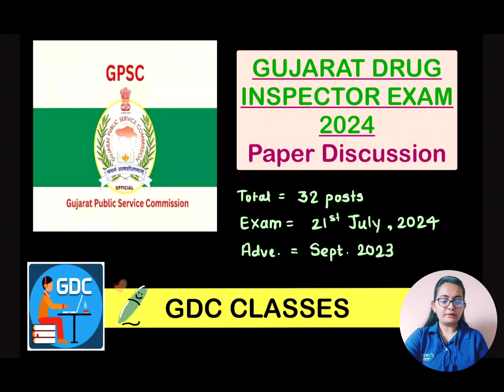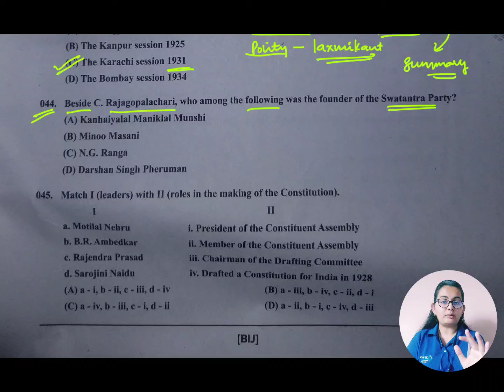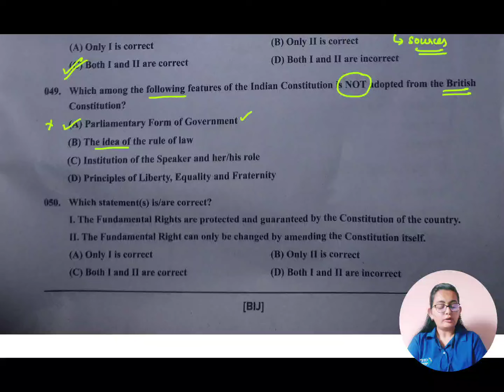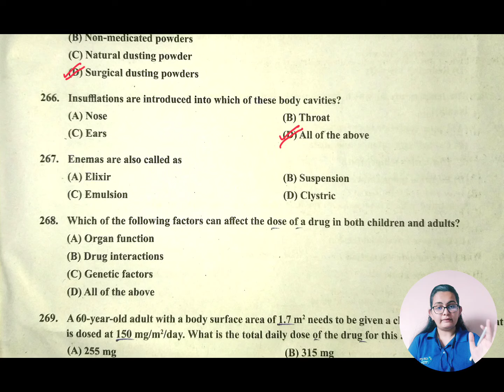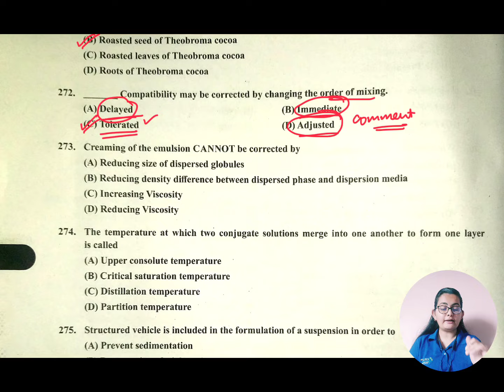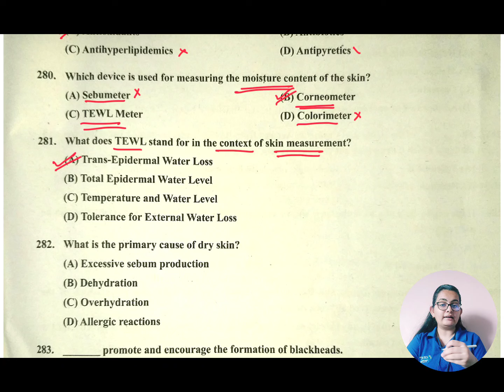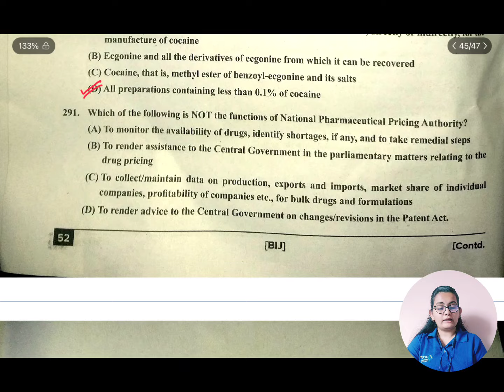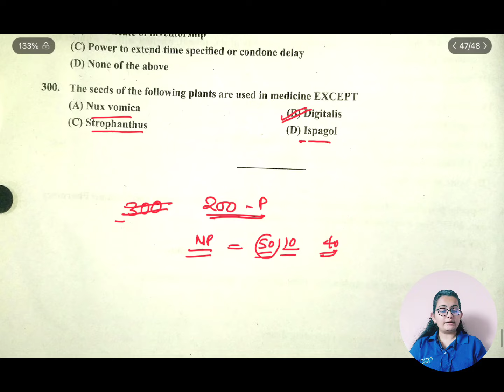GUJARAT DRUG INSPECTOR - 2024 QUESTION PAPER WITH COMPLETE EXPLANATION (PART-5), 21ST JULY 2024